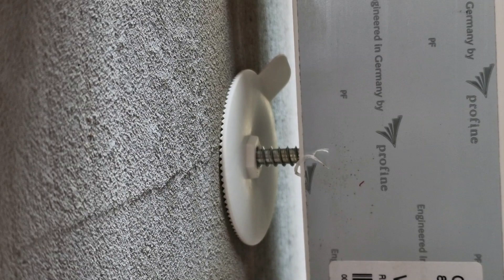DRG Schraubenhalter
Die Schraubenhalter sorgen für eine besser Montage von Schrauben bei Ver-
wendung von Hohllochziegeln. Dort werden Querlasten für Druck und Sog,
Last nach unten oder beschlagsrelevante Lasten besser in das Mauerwerk
eingeleitet. Durch den speziell entwickelten Kegelansatz ist eine leichte Po-
sitionierung des Halters möglich. Beim Verschrauben im Glattstrich verzahnt
sich der Schraubenhalter und sorgt dafür, dass die Schaube steht. Vor allem
im Hohllochziegel ist dieser Schaubenhalter eine kostengünstige Verbesser-
ung der Montage. Diese Schraubenhalter sind in der Farbe Weiß verfügbar.